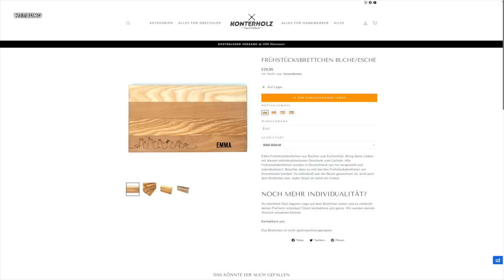WEIL YOUTUBER SOOO VIEL VERDIENEN